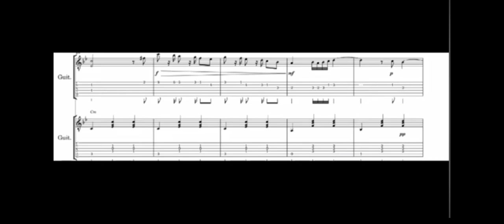Minuet for two Guitars(suite)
A little minuet I wrote as the fifth movement of my suite for two guitars. It is in B-flat major and is the shortest of the six movements of my suite. Hope you guys enjoy.